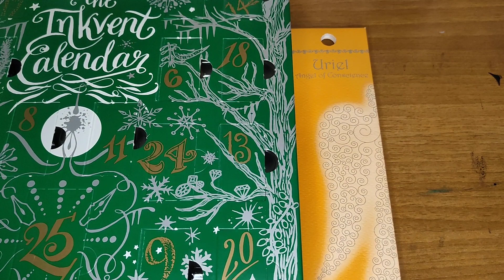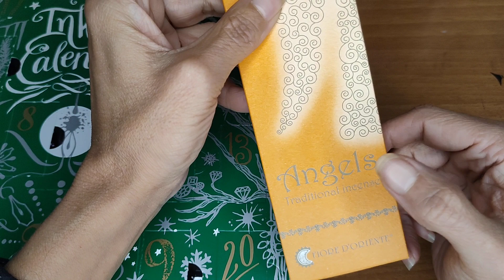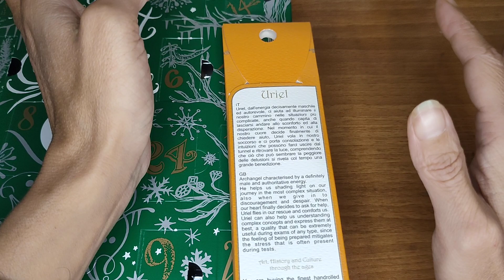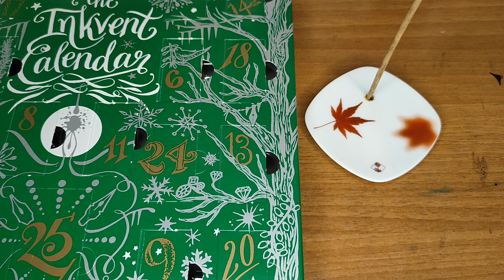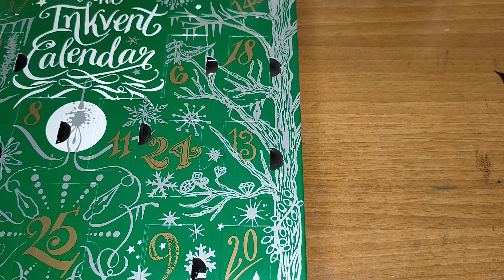19_12_23...creiamo con il calendario dell'avvento...🎄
...non posso fare più a meno di creare con questi inchiostri...🥰